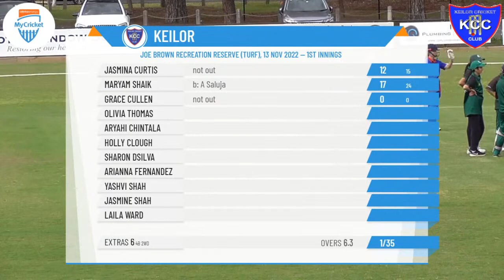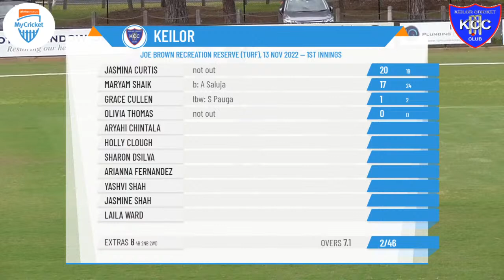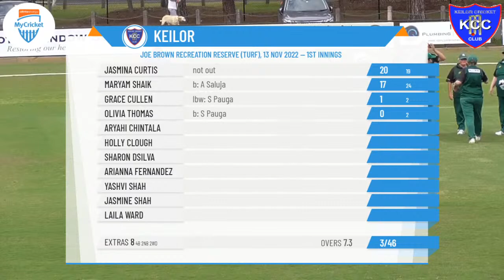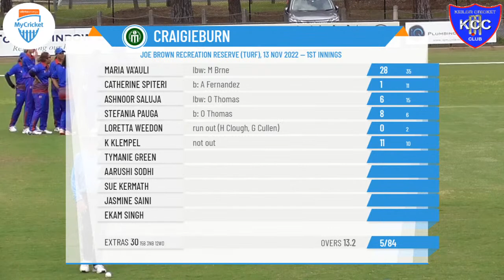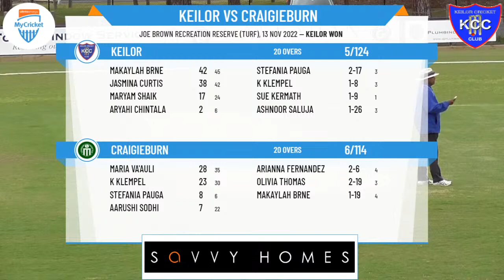CV Women’s Community Cricket - Shield (3) Twenty20 - Round 7 - Keilor v Craigieburn